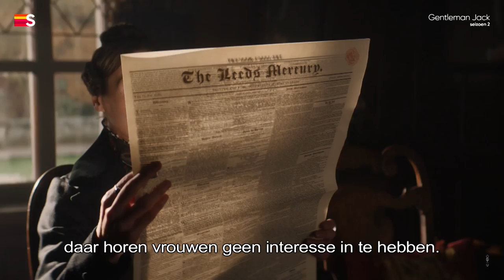Gentlemen Jack | Seizoen 2 | Trailer | HBO | Streamz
Yorkshire, 1834. Alle ogen zijn gericht op Anne Lister en Ann Walker terwijl ze als echtgenote en echtgenote samen naar huis gaan in Shibden Hall, vastbesloten om hun landgoederen te combineren en een machtspaar te worden. De ondernemersgeest van Anne Lister maakt de lokale bevolking net zo bang als haar onconventionele liefdesleven, en nu Halifax op de rand van een revolutie staat, wordt haar weigering om zich onopvallend te houden provocerend en gevaarlijk. Seizoen twee zal opnieuw de echte dagboeken van Anne Lister als bron gebruiken, waarbij elk deel van Lister's verhaal is gebaseerd op historische feiten.

Vanaf 26 april op Streamz